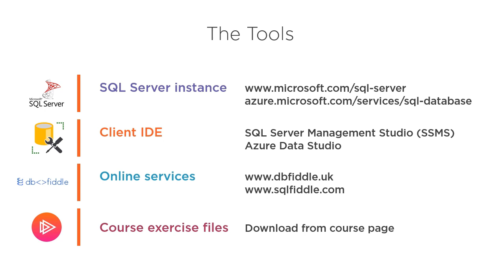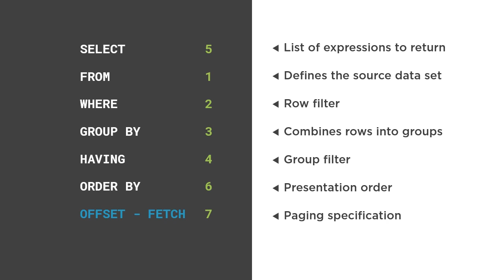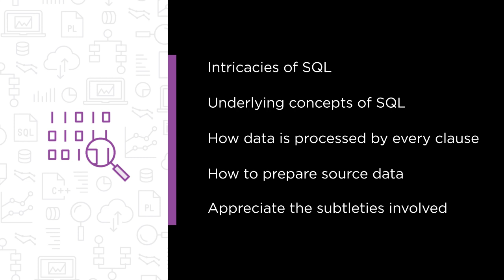T-SQL Skills: Querying Data Using T-SQL Course Preview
Join Pluralsight author Ami Levin as he walks you through a preview of his "Querying Data Using T-SQL" course found only on Pluralsight.com. Build your technology skills with Ami’s help by learning  to query data with T-SQL, and, more importantly, you will understand exactly how the database processes your queries. Visit Pluralsight.com to start learning T-SQL data querying skills today!